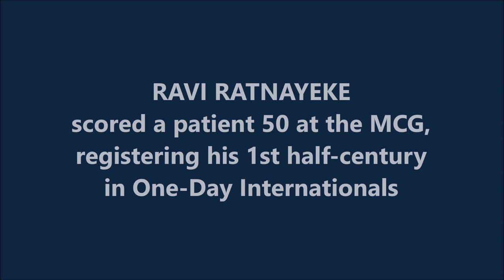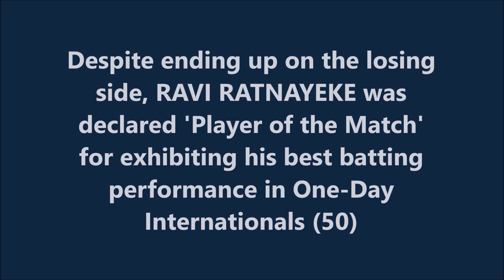RAVI RATNAYEKE | ODI Best - 50 @ MCG | SL vs WI | Benson & Hedges World Championship of Cricket 1985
Also watch,

SIR VIV RICHARDS | Highest Score by a CAPTAIN in WC | 181 vs SRI LANKA | RELIANCE WORLD CUP 1987

Joseph Ravindran Ratnayeke is a Sri Lankan businessman and former cricketer who was ODI captain of Sri Lanka national cricket team. Ratnayeke played 22 Tests and 78 ODIs from 1982 to 1990, his Test best bowling performance of eight wickets for 83 runs at Jinnah Stadium (Sialkot) Pakistan was a Sri Lankan Test record at the time, and was also vice captain to Arjuna Ranatunga. He left Sri Lankan citizenship in 1990 and is now Australian. Ratnayeke was described by Cricinfo writer Johann Jayasekera as able "to bowl with a lively pace and move the ball in favourable conditions", and also as "a competent batsman".

He did play a tour match for the Sri Lanka Board President's XI, taking 5 wickets for 120, and when Sri Lanka went to Pakistan the following month, he played the 1st and 3rd Tests and all three ODIs. Ratnayeke was said to "improve as the tour progressed" by Wisden, though he was noted as a bowler who gave little support to Sri Lanka's main three. Ratnayeke took three of Sri Lanka's 7 wickets in the final Test at Lahore, which Sri Lanka lost by an innings and 120 runs, and also the wicket of Zaheer Abbas in the 2nd ODI, which Sri Lanka won on scoring rate.